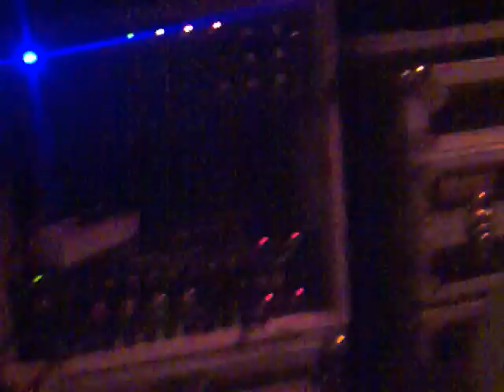BUSH CHEMISTS DUB STATION LIVE INA CAEN FRANCE 2010,FEATURING KING GENERAL CULTURE FREEMAN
LIVE INA FRANCE ON DUB LIVITY SOUND